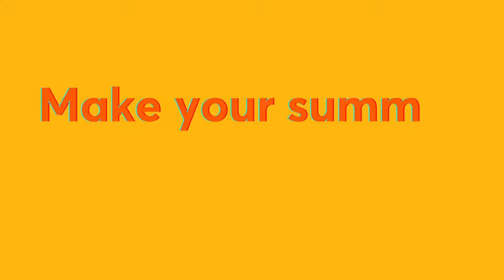Summer Courses 2023: Promo video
Promotional video for our Summer 2023 courses for juniors, teenagers and adults.